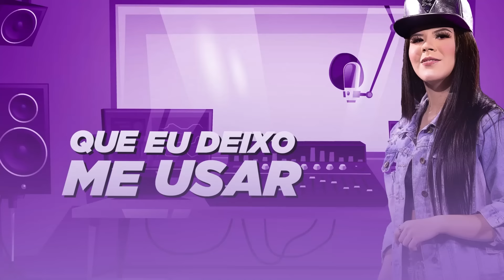deixo me usar (lyric vídeo)